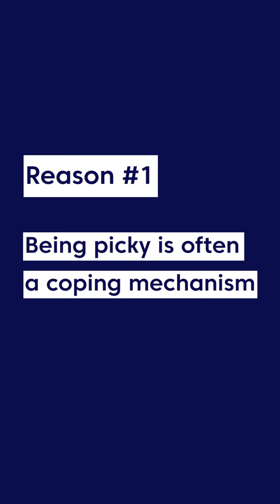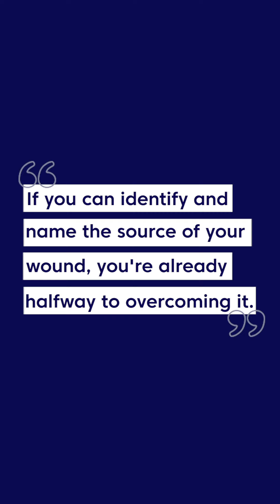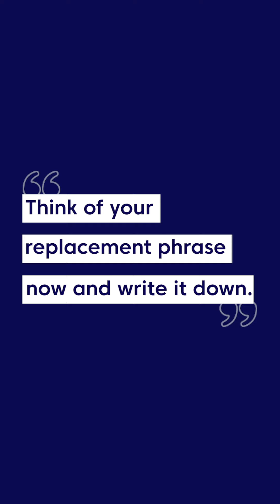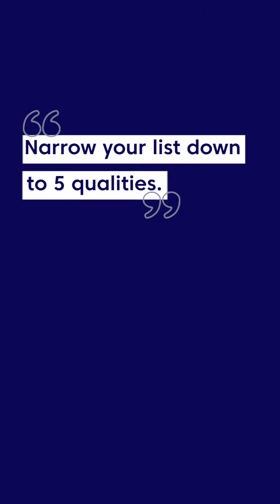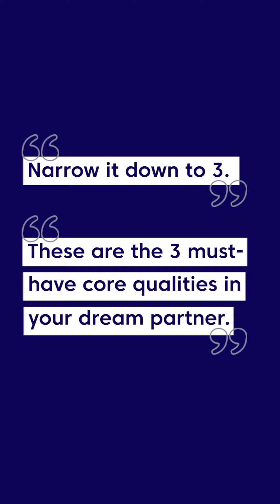Social Media Sample MatchTalks